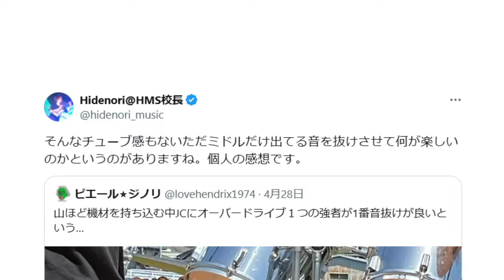ジャズコにオーバードライブニキ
あなたに最適なレッスンが見つかるフローチャート

【教材】Hidenori流速弾きマスターパッケージ

【レッスン】ギター教室｢Hidenori Music School｣ 完全マンツーマンレッスンです。

Hidenoriです。

メインの活動はギター講師、音楽理論講師です。ギターを上達させる研究は日本一だと自負しています。その他レコーディング、作詞作曲編曲、ライブサポート等など音楽関係を幅広くやっています。

音楽以外では会社経営、主にシステム関連、コンサルなどをやっています。

ギターを教えることについてなにをやっているかというのはこちらの動画でまとめています。是非ご覧下さい。

なぞるだけシリーズを１から全部まとめた再生リストがありますので是非全て挑戦してみてください。

★どれだけ練習しても上達しない人へ
↓この動画を見て下さい。

■初心者の大多数が勘違いしているクリーンと歪みでの練習方法について

☆【教材】Hidenori流速弾き理論 (メールサポートや生放送サポート付)

※電話の方が対応が早いです。

( ＠ｗ＠)ﾉ